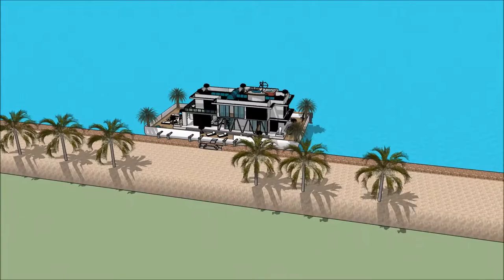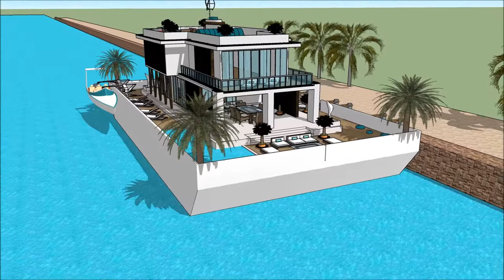БАЙШИН ЗУРАХ БАЙШИН БАРИХ ТООЦОО 2018 ВИЛЛА SKETCHUP ҮЛ ХӨДЛӨХ ХӨРӨНГӨ МОНГОЛ УЛС ОРДОН 3D Home in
The floating house villa houseboatzania launching an innovative high-end luxury yacht floating house villa mansion home design potentially as a display of exhibition of the БАЙШИН ЗУРАХ   БАЙШИН БАРИХ ТООЦОО 2018 ВИЛЛА SKETCHUP ҮЛ ХӨДЛӨХ ХӨРӨНГӨ МОНГОЛ УЛС ОРДОН 3D Home in.

The collection of the Floating house villa houseboatzania concept of БАЙШИН ЗУРАХ   БАЙШИН БАРИХ ТООЦОО 2018 ВИЛЛА SKETCHUP ҮЛ ХӨДЛӨХ ХӨРӨНГӨ МОНГОЛ УЛС ОРДОН 3D Home in consists of high luxury and architectural art pieces in minimalism combined with living on the waterfront of the harbour.

The floating house villa mansion yacht design has the basis to sustain living with high standards and contemporary structural design БАЙШИН ЗУРАХ   БАЙШИН БАРИХ ТООЦОО 2018 ВИЛЛА SKETCHUP ҮЛ ХӨДЛӨХ ХӨРӨНГӨ МОНГОЛ УЛС ОРДОН 3D Home in with numerous of prospects for excessive living and celebrating the desire of life worldwide: